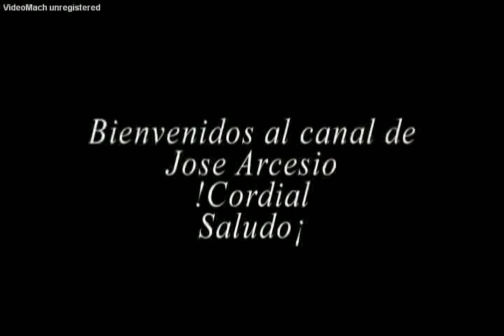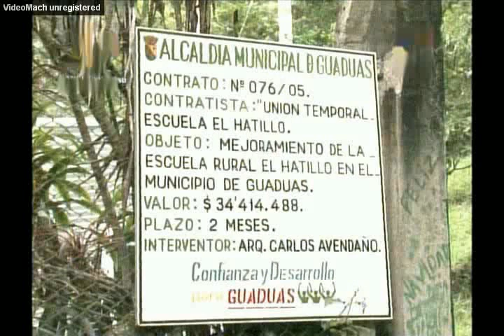La Villa de Guaduas es un municipio colombiano,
Guaduas - Cundinamarca - Colombia
La Villa de Guaduas es un municipio colombiano, en la provincia del Bajo Magdalena, en el departamento de Cundinamarca.
El nombre de guaduas se refiere a una variedad de caña.
En el año de 1806 fue descrita por Alexander von Humboldt y Amadeo Bonpland quienes vieron esta planta en Colombia y la llamaron Bambusa guadua, luego en 1822 fue clasificada por Carl Sigismund Kunth como Guadua angustifolia. Se considera como una de las plantas nativas más representativas de los bosques andinos
Los primitivos habitantes del "Valle de las Guaduas" fueron los Panches, cuyo siento principal eran los caseríos de Machuca y Calambata o Pueblo de Panches que se llamó después y el cual sobrevivió varios años en la categoría de viceparroquia. La Villa de Guaduas surgió como un oasis en el largo y penoso camino real de Santafé a Honda, ubicada en un pequeño y fértil valle, en el que pronto se aclimataron cultivos de frutales y flores traídos de las Antillas, como el níspero, y de otras partes, circunstancia que le mereció ser uno de los centros de experimentación de la Expedición Botánica. El árbol característico fue la guadua, umbrosa y de verde frescura propia de los climas suaves y útil en la construcción de casas. 4 Fue fundada originalmente el 20 de abril de 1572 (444 años) por Andrés Díaz Venero de Leiva. Fue abandonada tras su fundación, hasta que el 13 de diciembre de 1610 Fray Tomás de Morales fundó en el mismo emplazamiento el convento franciscano de la Soledad, en torno al cual, el poblado volvió a crecer. El 27 de diciembre de 1644 obtuvo nuevamente el carácter de villa al ser formalmente refundada por Francisco Pérez de Guzmán.

Solo hasta el 14 de enero de 1645 un fiscal de su Majestad en Santa Fe emitió concepto en torno de la solicitud de Fray Agustín Jurado (de trasladar La Villeta de San Miguel al valle de Guaduas), procurador de los franciscanos en el Nuevo Reino de Granada. Solicitud que en verdad no afectaba en manera alguna la fundación de una villa en el valle de Guaduas. Aquel concepto, por el contrario, dejaba establecidas las obligaciones que contraían los emigrantes de La Villeta de San Miguel en su nueva sede. La fundación de una ciudad, según las leyes de Indias, acarreaba responsabilidades. En el caso de Guaduas estas eran aún mayores, pues se iba a dejar abandonado un lugar para poblar otro, lo cual no dejaba de ofrecer sus riesgos de fracaso. Porque podía ocurrir, como había ocurrido ya en el reino, que al cambiar de sitio una villa no quedara a la postre ni la vieja ni la nueva. De ahí que el fiscal notificara perentoriamente a los emigrantes que estaban obligados , a más de lo de rutina en estas ocasiones, a levantar a su costa iglesia decente y a sostener el culto y al cura que se les nombrase, en el supuesto de que los diezmos canónicos no fueren suficientes para cubrir estas temporalidades. Sin duda que el memorial de Fray Jurado había definido la situación. Los emigrantes al instalar su poblado en el llano de Las Guaduas tenían que respetar los fueros y los predios de la recoleta franciscana. Por tanto era indispensable que financiaran de todo a todo la empresa de su fundación.

En 1696, por una cédula del rey Carlos II de España, pasó a ser sede parroquial. En 1805 pasó al clero secular, y poco más tarde el convento fue clausurado. En 1809 se inició la construcción de una iglesia en el pueblo, la cual fue realizada bajo la dirección de Fray Domingo de Petrés, arquitecto capuchino que también dirigió la construcción de la Catedral Primada de Bogotá. El edificio del convento, por disposición del Congreso de Cúcuta, fue transformado en prisión.
La Villa de Guaduas está situada al noroccidente de Cundinamarca. Hoy día tiene una distancia a Bogotá por carretera de 110 km y unos 35 km de la ciudad de Honda. Está a una altura de 1.100 m sobre el nivel del mar y mantiene un clima de aproximados 24 grados centígrados. De Medellín se separa por la autopista que lleva su nombre por una distancia de 300 km. Está localizada en un valle, en una depresión de la vertiente occidental de la cordillera oriental, valle que se encuentra atravesado en toda su extensión de oriente a occidente por un camino empedrado denominado camino real que fue hecho por los indígenas y mulatos de la época de la Colonia, dirigido por los españoles. Es un centro agrícola y turístico de cierta importancia. Cuenta con unos 19.911 habitantes.